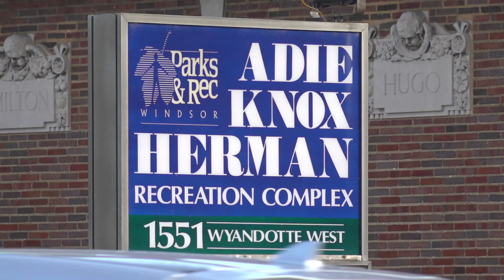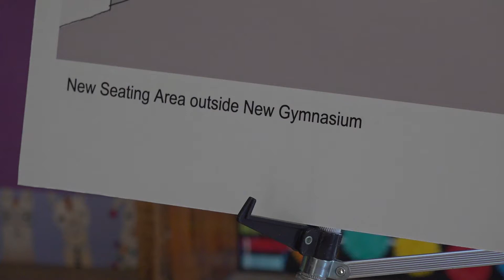Adie Knox Reimagining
The 2022 City of Windsor budget proposes dedicating up to $29 million to transform the Adie Knox Herman Recreation Complex on Wyandotte Street West. Funds available from federal government green initiatives could further enhance renovations to a reimagined Adie Knox.